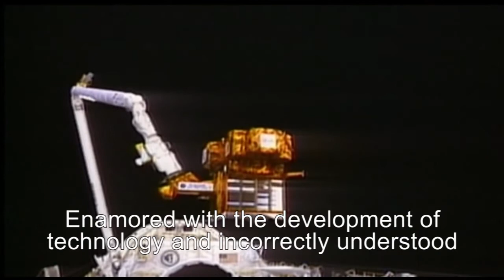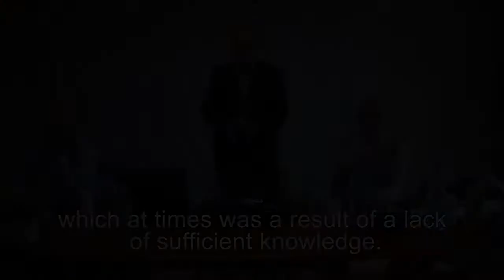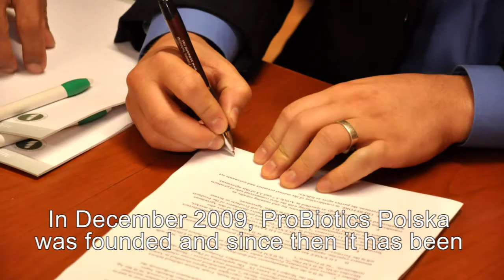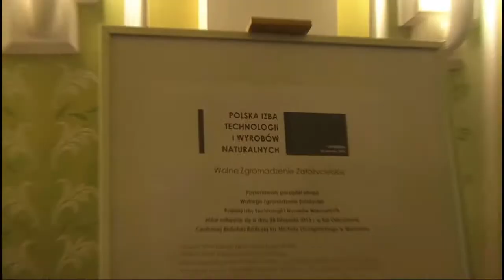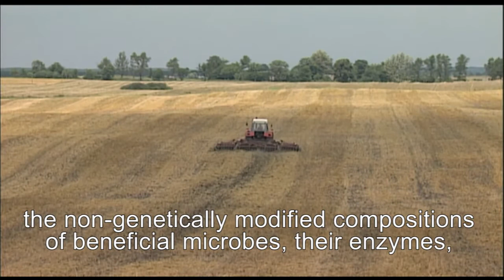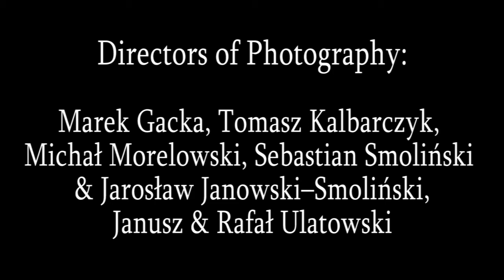Narodziny Swiadomości The Birth of Awareness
ProBiotics Polska .